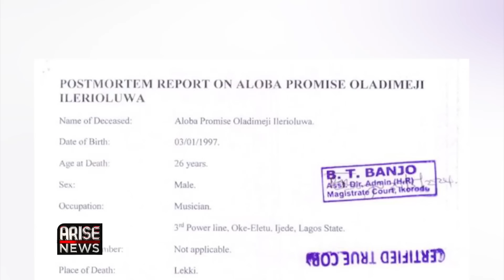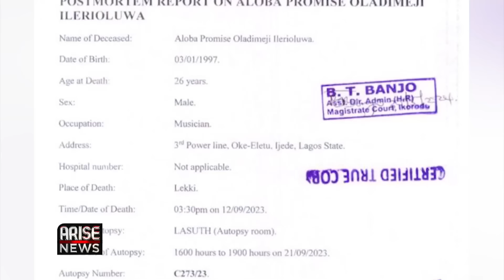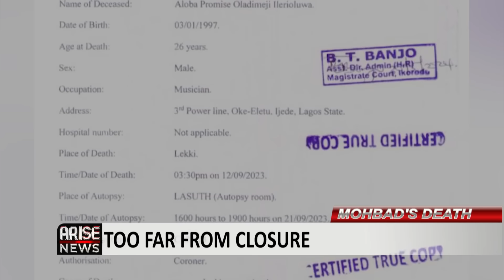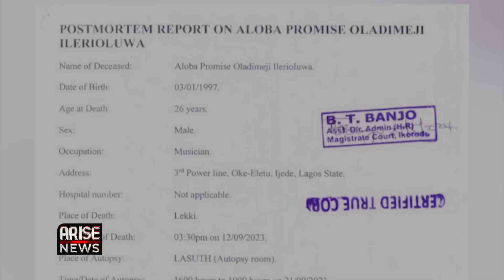Mohbad's Death: I was Not Pleased with the Toxicology and Autopsy Report - Aloba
I as well as the public suspect foul play on the toxicology report carried on Mohbad. There was a lot of delay in the process. Mohbad did not die a natural death, I saw him 2 days to his death.

Joseph Aloba, Father of the Late Afro-Pop Star, Mohbad